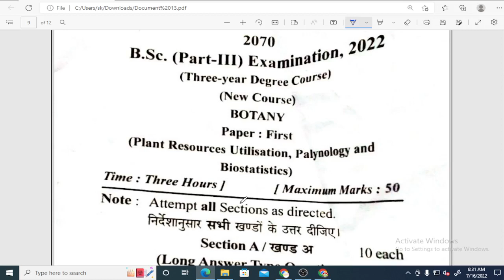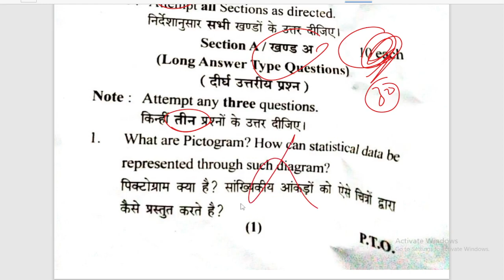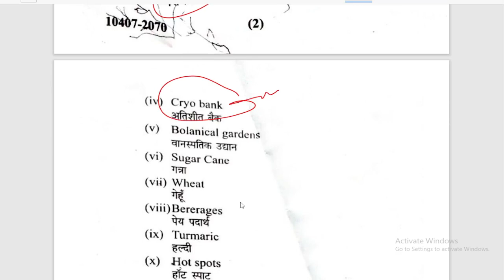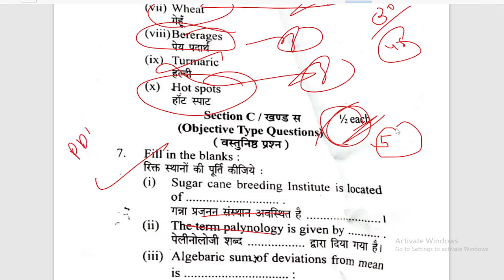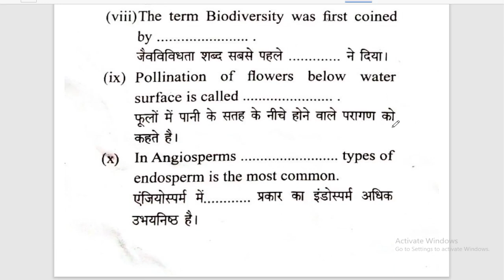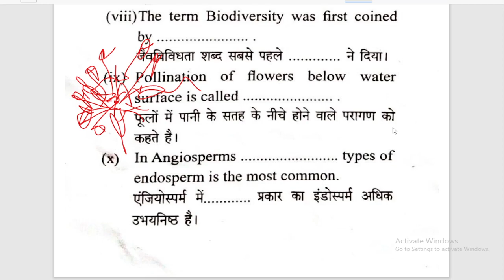🔥B.Sc 3rd year Botany 1st Paper 2022, 🥰2 दिन पहले पेपर लीक,👌 96% फसा